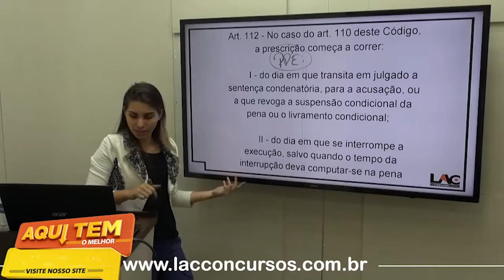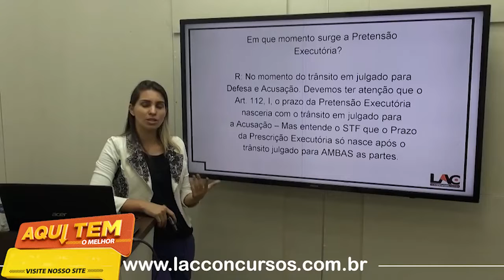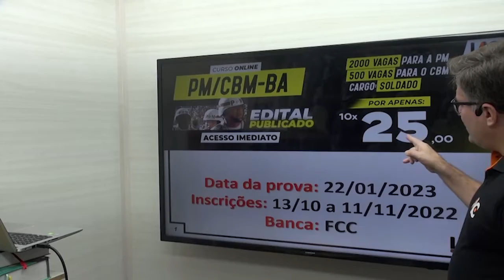Curso PM E CBM BA - Aula 29/179 Termo Inicial da Prescrição Apos a Senteça Condenatoria Irrecorrivel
Curso de PM e CBM BA - Soldado

🎯INÍCIO: IMEDIATO
✅ PRAZO DE ACESSO: 27/01/2023
💸Investimento💸
10 X de R$ 25,00 no cartão de crédito

Estrutura do Módulo:

 PM/CBM 2022 - Direito Administrativo - Carga horária: 15:18:44
 PM/CBM 2022 - Direito Constitucional - Carga horária: 16:20:25
 PM/CBM 2022 - Direito Penal - Carga horária: 06:54:13
 PM/CBM 2022 - Direitos Humanos - Carga horária: 02:55:19
 PM/CBM 2022 - Geografia do Brasil - Carga horária: 12:12:11
 PM/CBM 2022 - História do Brasil - Carga horária: 07:00:34
 PM/CBM 2022 - Igualdade Racial e de Gênero - Carga horária: 04:17:13
 PM/CBM 2022 - Informática - Carga horária: 17:42:45
 PM/CBM 2022 - Língua Portuguesa - Carga horária: 24:19:19
 PM/CBM 2022 - Matemática - Carga horária: 30:20:43